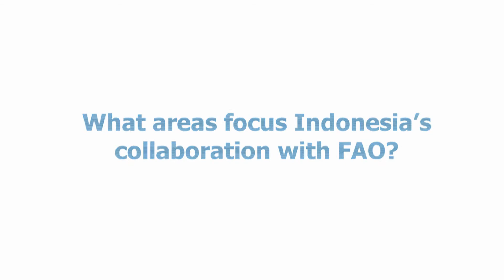Interview with Indonesia's Director-General of Food Security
Interview with Indonesia's  Director-General of Food Security, Achmad SURYANA